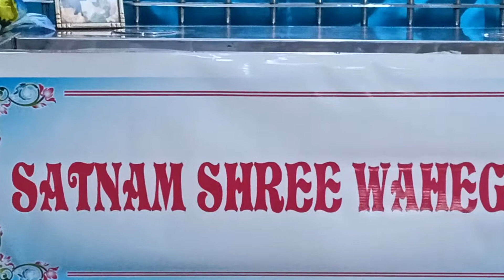Japji Sahib Arth Sindhi mein 13/14/15 Podi Jo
Today 18 September Daily Satsang 5:00am to 5:30am From Shree Guru Nanak Sachkhand Darbar Behind Jhulelal School Ulhasnagar 2